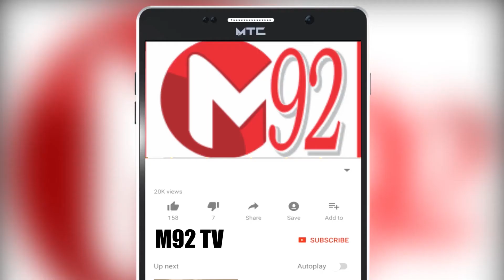News Headlines | 02:00 PM | 05th March 2020 | M92tv | Media92News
میڈیا92نیوز/ہیڈ لائنز

ایک دن کمال ، پھر وہی بے ڈھنگی چال، لاہور قلندرز کو رنز کے اعتبار سے پی ایس ایل کی بد ترین شکست

کرونا وائرس سے نمٹنے کے لیے سعودی عرب نے اقدامات جاری کر دیے

کورونا وائرس سے متاثرہ ممالک کے لیے آئی ایم ایف کا50 ارب ڈالرز کی امداد کا اعلان